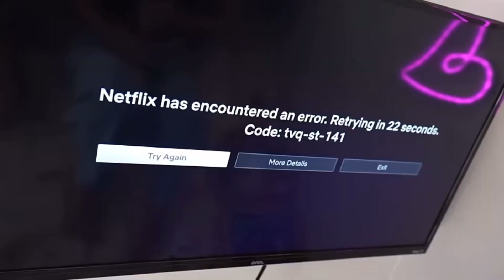Feastables Peanut Butter review (filled with cream jokes)